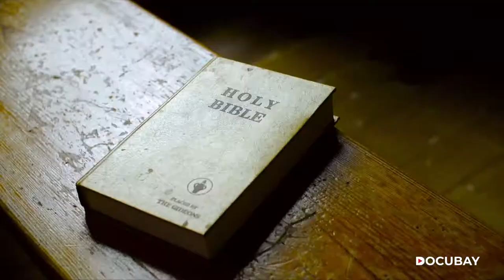Antigua & Barbuda Trailer: Groove to Calypso & discover the roots of Caribbean culture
How did slavery, colonization & religion shape the legacy of music, cricket & culture in the twin island nations of Antigua and Barbuda? Find out in today’s ReleaseOfTheDay Antigua and Barbuda, on DocuBay.